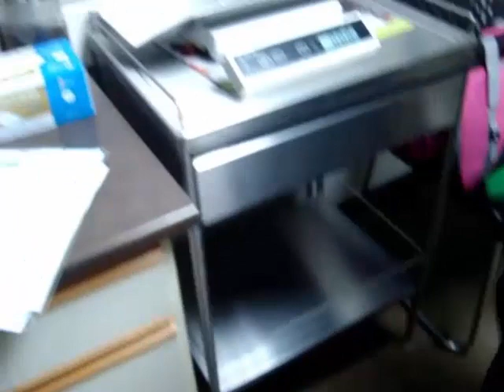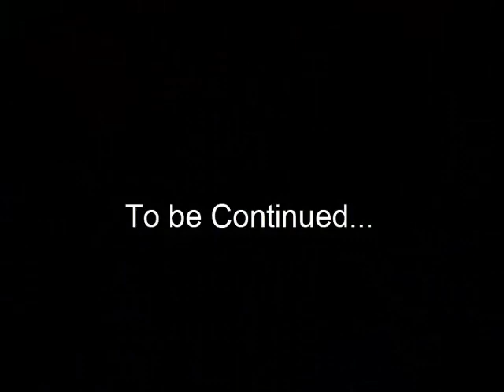Merlin The Little Havanese Show Dog - Ep 1. New Born Puppy 0-12 weeks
I will be posting a regular series about Merlin and what it takes to become a champion, as I train A+ and handle him...like follow and subscribe to follow our story...next episode is baby puppy 3-6 months as he trains to enter the ring. Thanks!